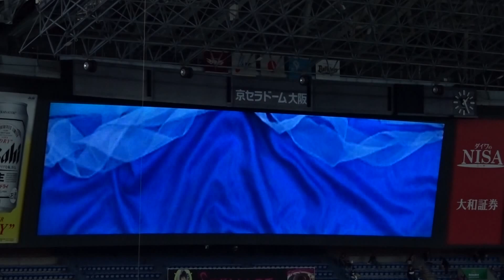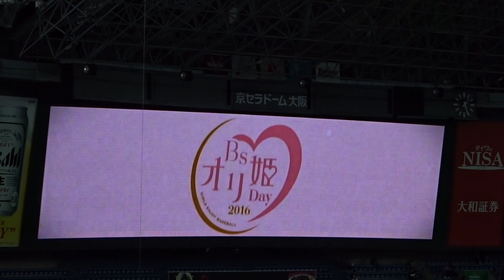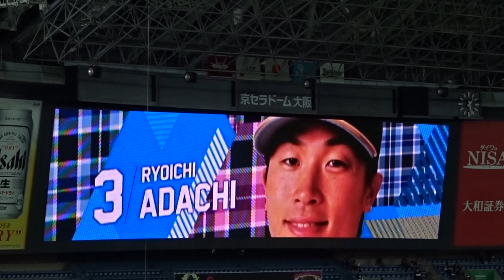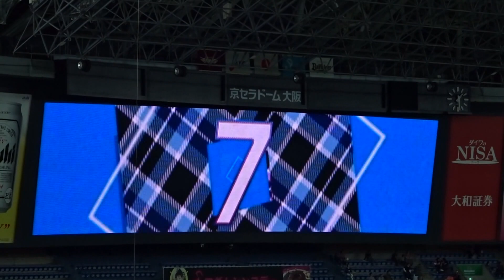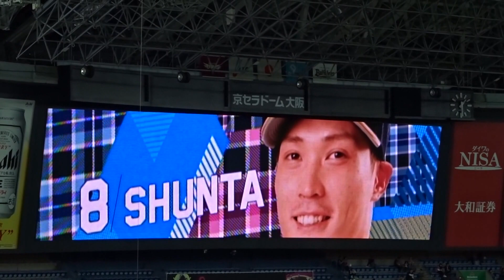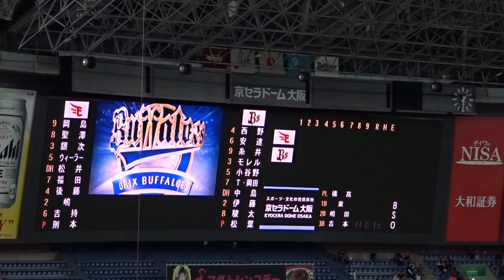2016.04.29 オリックス - 楽天 オリックススタメン発表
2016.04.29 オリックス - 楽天